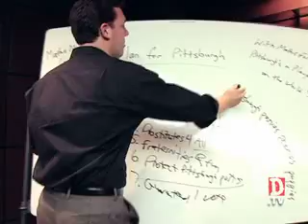STBD Profile: Jennifer Koegler (aka Liz)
Actress Jenn Koegler (Liz) reveals why the women of STBD are always at odds with the men. (2:00)